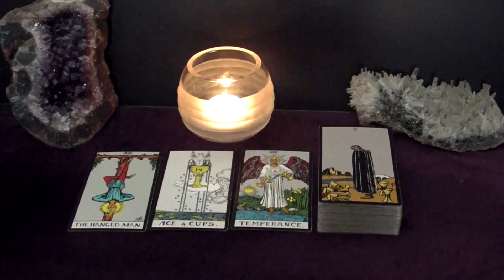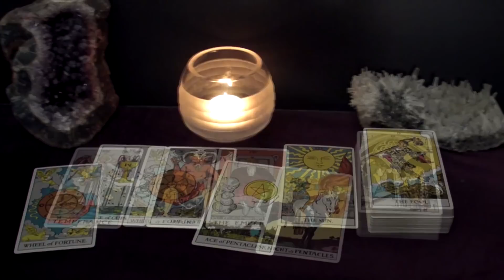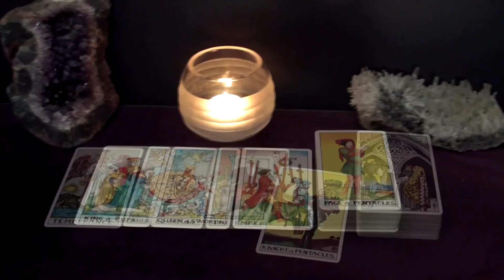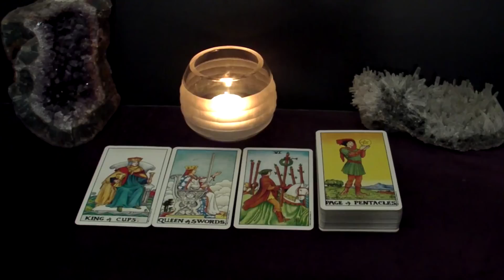CANCER - They're Fully Prepared To Make You This Offer That Could Lead To Marriage | May 22-28 Tarot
Hi CANCER! This is your May 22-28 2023 Weekly Tarot Reading.

Spreads In This Reading:
00:00 Intro
00:24 New Love
05:38 Love in an Existing Relationship
07:48 Love from the Past
10:01 Work/Business/Finances
12:10 The Unexpected